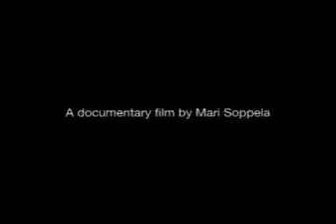Home Recordings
Dutch / Finish documentary about a couple strugling to save their marriage